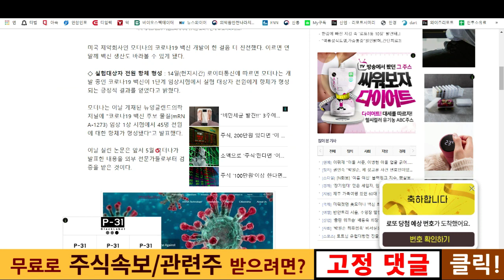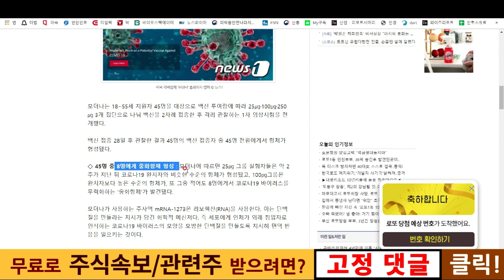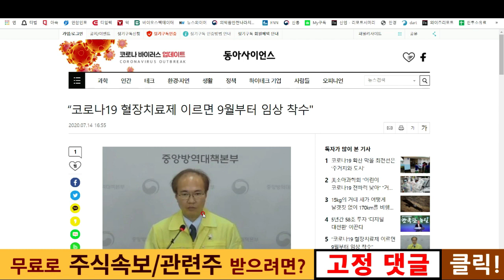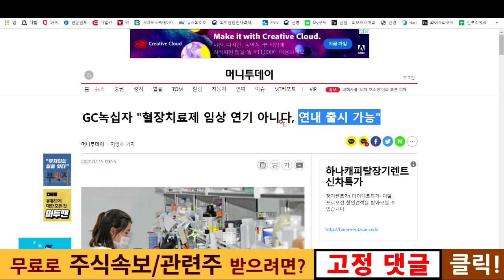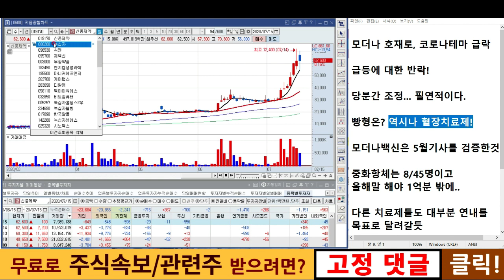신풍제약 급락? 메로나 테마 이제는 끝일까?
녹십자 매매하는 꿀팁이 담겨있습니다.

주식속보와 관련주 무료로 받으려면?

리노,시간여행,주식단테,창원개미,박약사